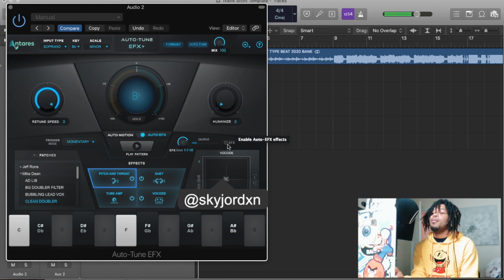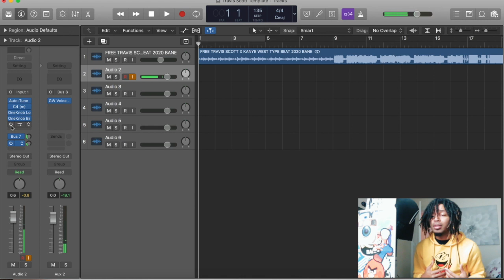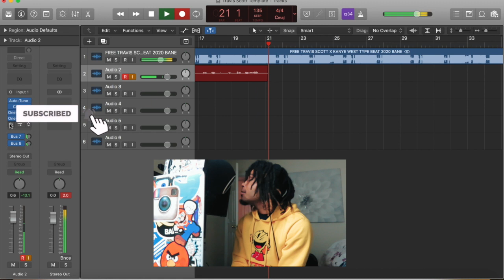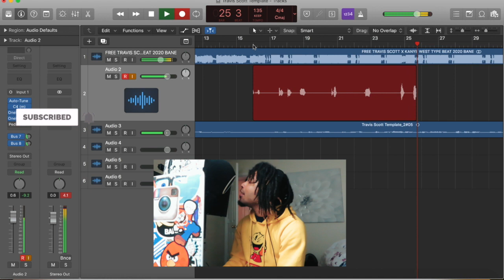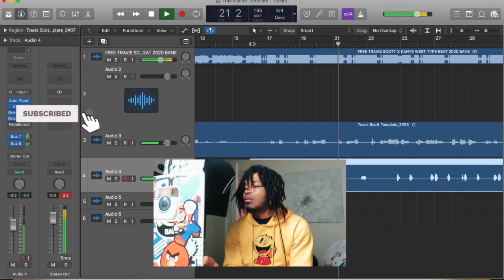Free Logic Pro X Template - Travis Scott Vocal Presets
Free Logic Pro X Template - Travis Scott Autotune EFX Plus Presets

if you've always wanted to sound like travis scott but have it be simple? this is the template and video for you to watch.

UAD Plugins
SoundToys
Celemony ( Melodyne )
Antares Autotune EFX +
Adobe Photoshop